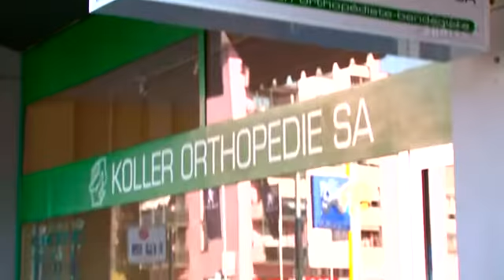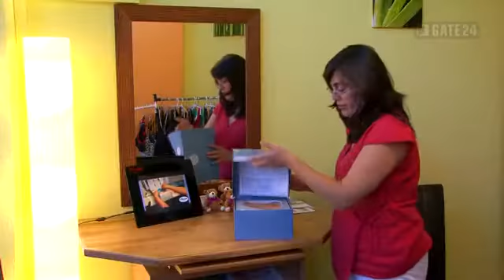gate24 - Koller Orthopédie SA